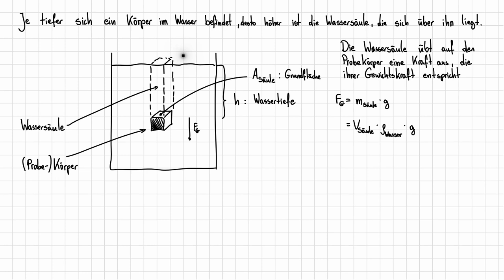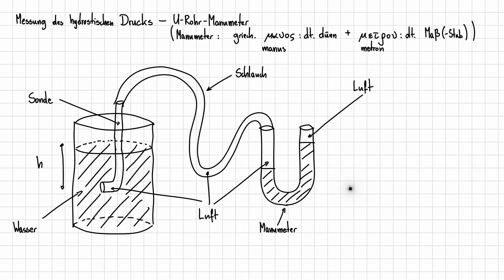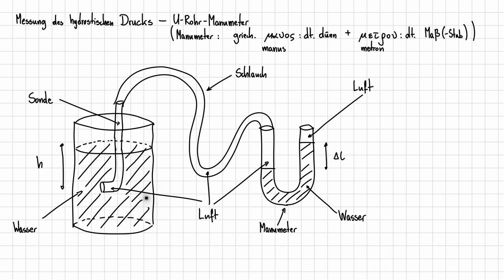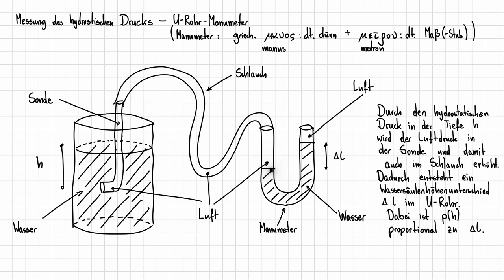Hydrostatik 02 - Der hydrostatische Druck